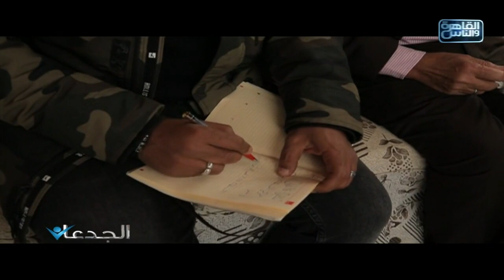الجدعان يلتقي الفريق البحثي الذي نجح في ابتكار المركب الأخضر الذي حقق طفرة كبرى في الإنتاج الحيواني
الجدعان | الحلقة الكاملة 13 فبراير 2021 مع محمد غانم